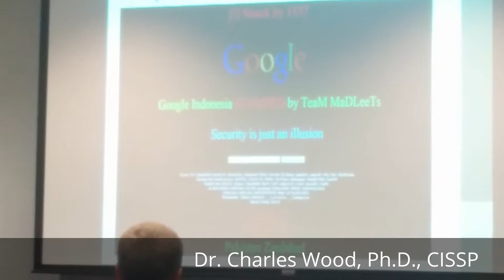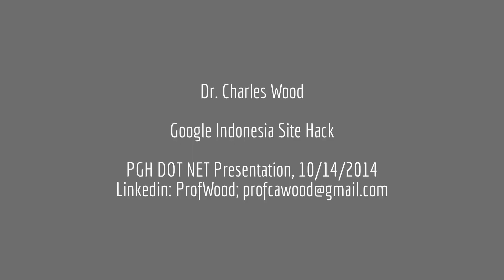Google Indonesia website hacked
Google's Indonesia site was Hacked!